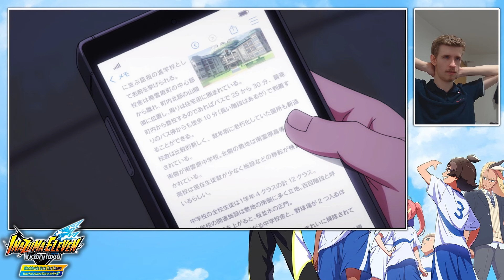Inazuma Eleven Victory Road Beta - Story Mode Episode 1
The Inazuma Eleven Victory Road Beta Story Mode Update is out now! Here's my gameplay walkthrough let's play featuring focus battles, new dub names and more!